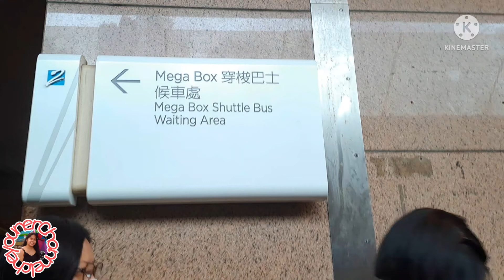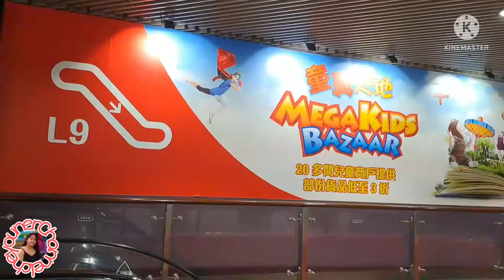MEGABOX HONGKONG || cheyounerChannel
it's a nice mall,maraming sale pero sale